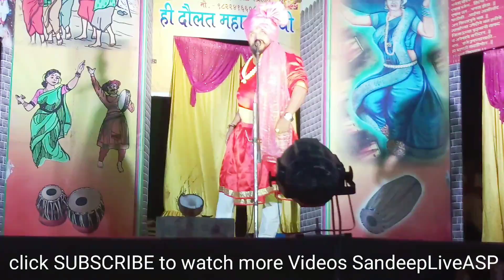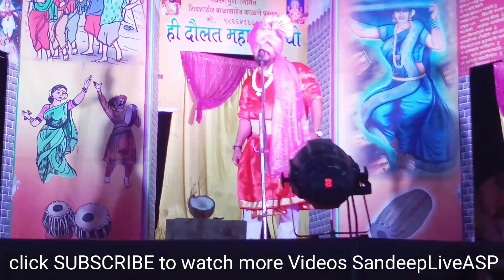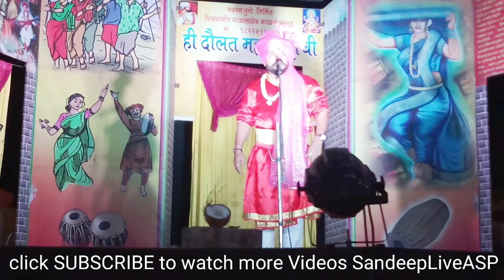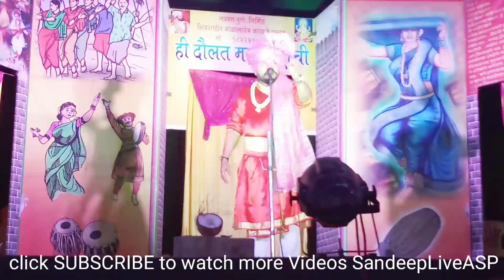शीवशाहीर बाळासाहेब काळजे (पाटील) - शिवजन्माचा पोवाडा - Shivaji Maharaj Powada-Live Show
सादरकर्ते
शीवशाहीर बाळासाहेब काळजे
नवरंग पुणे प्रस्तुत
ही दौलत महाराष्ट्राची
अंगावर काटा येईल हा महाराजांचा पोवाडा ऐकून
Shivshahir Balasaheb Kalje Patil
Live Show
Hi Daulat Maharashtrachi
Maharajancha Janm Powada.
Shivjayanti 2018 Special